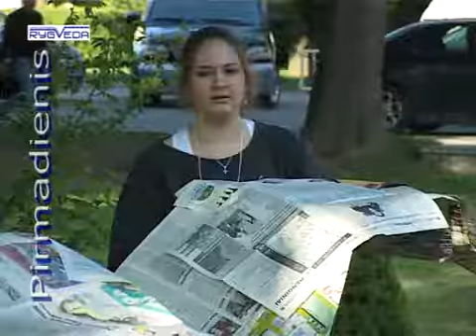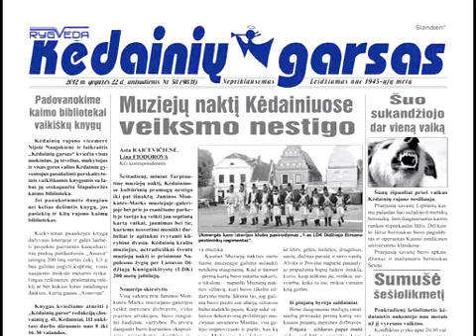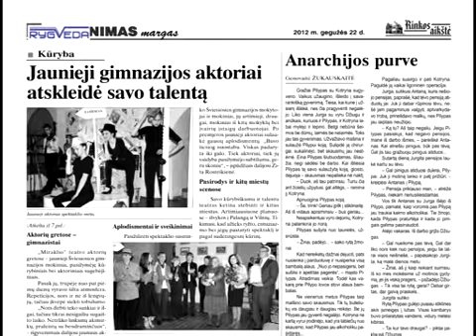Kedainiu-Zinios-2012.05.21.flv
Europos muziejų naktis kėdainiečiams dovanojo daug įdomių renginių.
Gatvės muzikos dienoje šiemet pasirodė apie 150 dalyvių.
Nevėžio futbolininkai rezultatu 4:0 nugalėjo Kuršėnų „Ventą".